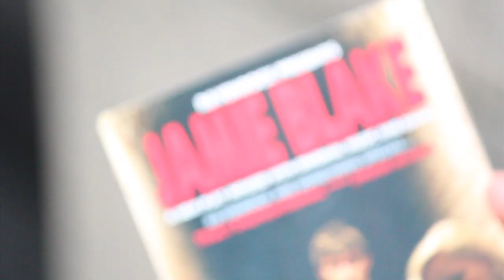EdinBLAH - Episode 2 (Feat. John Godber, Grace Savage & Rhys Lewis)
Episode Two of Ravenrock's Edinburgh Vlog: EdinBLAH!.

In this Episode we catch up with the Co-Musical Directors of JAMIE BLAKE Rhys Lewis & Grace Savage as well as chatting to John Godber about the lastest production of his most popular play BOUNCERS REMIX